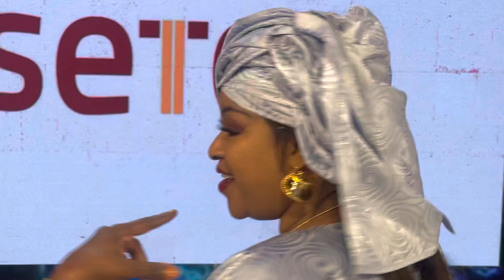QGTFM 2022 émission 24 Sagnsé de l’équipe Bijouterie la Solution & Co